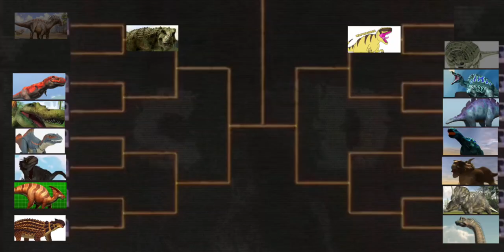Jurassic Battles 2 GA2